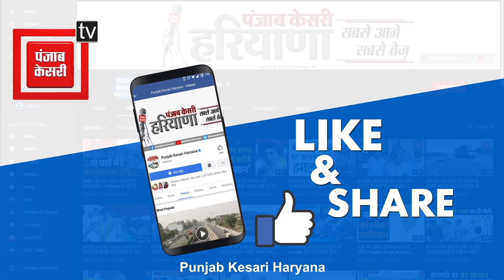Badkhal विधानसभा में टूटी सड़कों पर हिचकोले खाने लोग मजबूर, अब Congress से लगाए बैठे आस